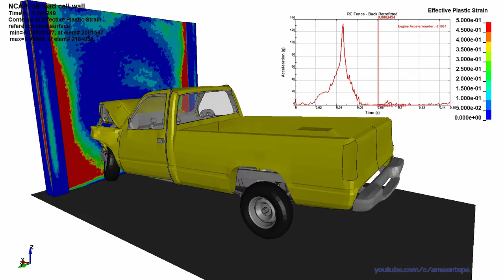Pick-up Truck Impact on RC Fence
High-strength strain-hardening cementitious composite (HS-SHCC) was used to retrofit a reinforcement concrete fence. For more details, you can read the following article:

This was part of a collaboration research with School of Transportation Science and Engineering, Beihang University, China.